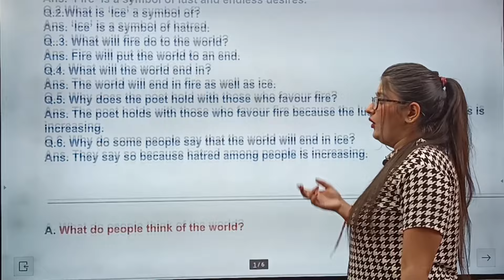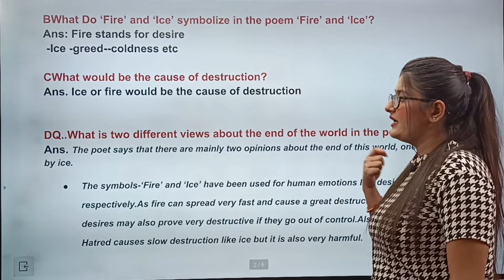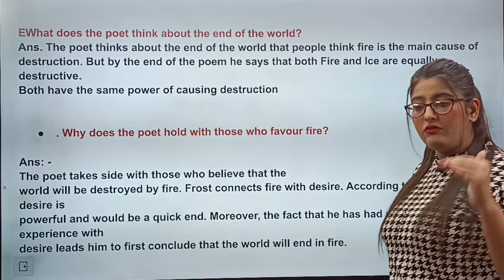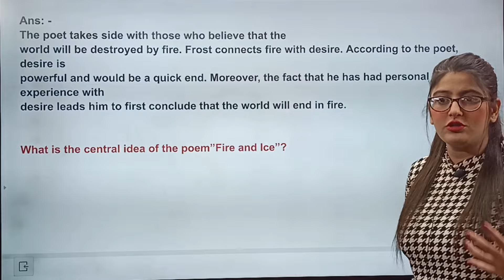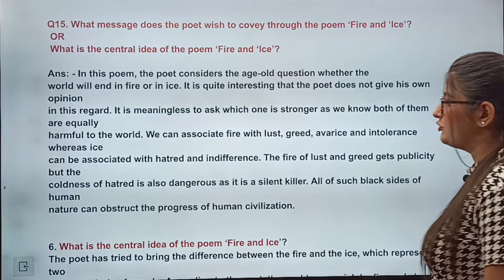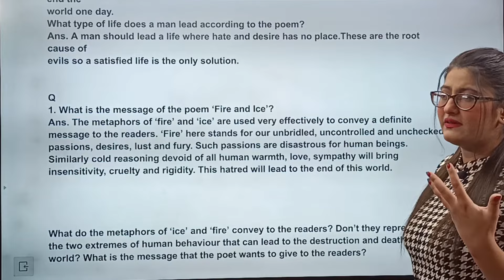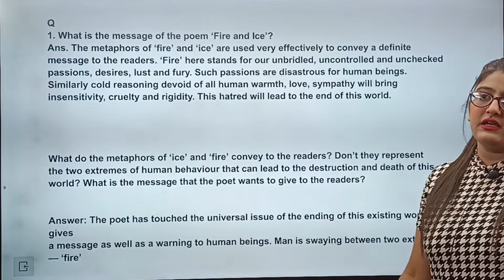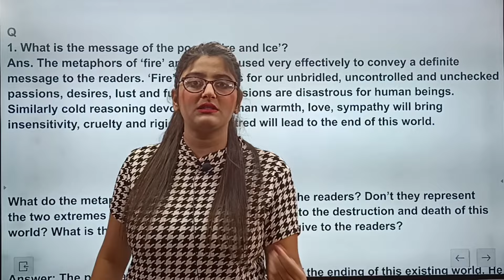Fire and ice class 10 questions and answers